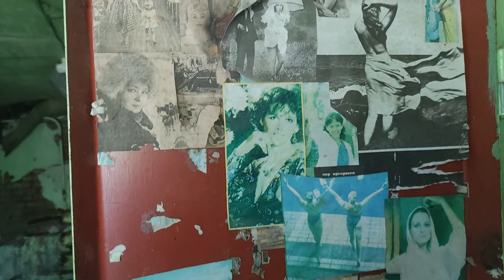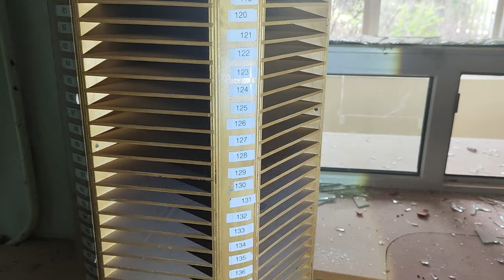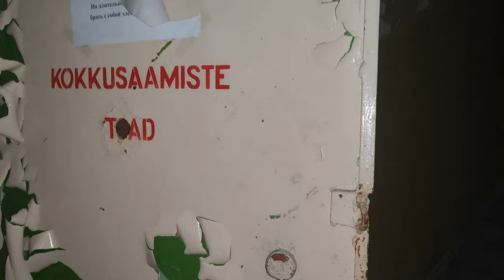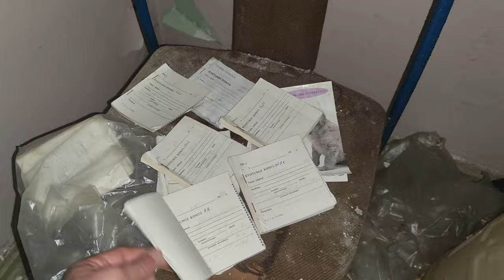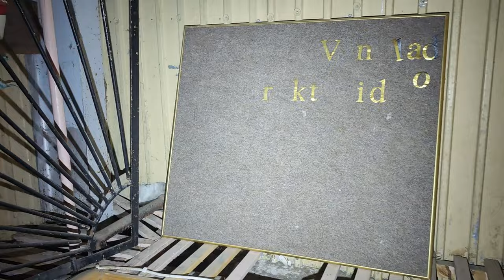Rummu Vangla в простонародье 2ка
Мурруская тюрьма была эстонской тюрьмой. Он располагался в Румму Харьюского уезда. Тюрьма была создана в 1938 году. До 1970-х годов в тюрьме работало каменное производство. Рабочие промышленности в основном были заключенными.